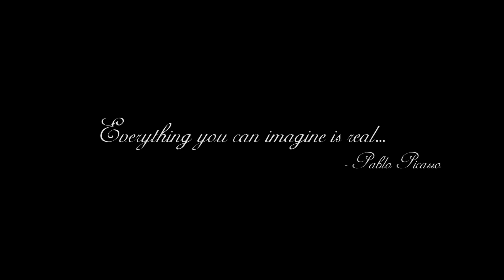3D architectural animation video walkthrough - Lumion animation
-Lumion 8 - Complete Overview Tutorial-

- HOW TO MAKE CNC IN 3D MAX l Modeling Wall Panels

- simple logo animation in after effects tutorial - No third party plugins

The Gear I Used 👇

▶Gorilla Tripod
▶Gopro Shorty Mini Extension And Tripod
▶Mic Boya
▶Moto G6

Travel | Photography | Tutorials | Architecutre| Video Porduction | Budget Rides | FrameTalks

Host and Creator:
Prakash Mishra